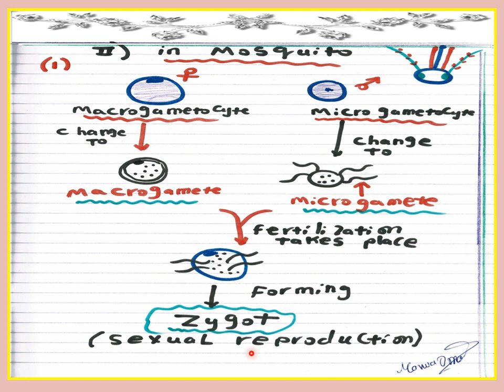Malaria Life cycle by Dr Marwa Omar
This video illustrates the life cycle of Malaria using simplified demonstrations.